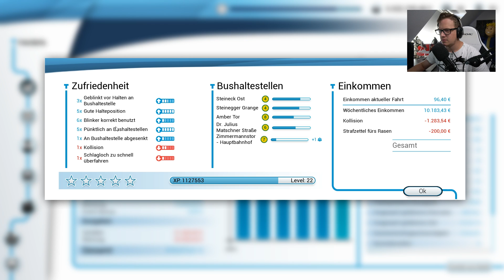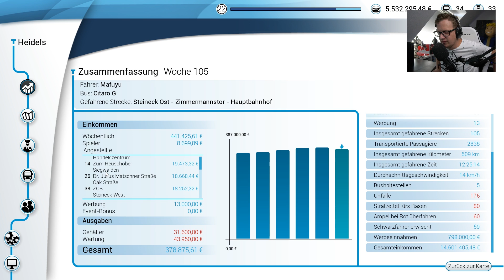BUS SIMULATOR 18: Ist der Nachtexpress gefährlich? | Bus Simulator 2018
Bus Simulator 18 heute mit dem Nachtexpress! Ist das Fahren im Dunkeln zu gefährlich? Alles einsteigen, denn die neue Bus Simulator 2018 Folge ist da! ► Bus Simulator 18 Videos ► Kaufe dir dein Busticket - Bus Simulator 2018 gibt es für den PC, PS4 und Xbox One. Du bist der Chef deines Bus-Unternehmens und musst deine Fahrgäste sicher durch die Stadt bringen.

Spiele Bus Simulator 18 selbst:
Selbst spielen

« SPIELE-INFORMATIONEN »
Bus SImulator 2018
Entwickler: Astragon
Release: Erschienen
Plattform PC, Xbox One, PS4

Egal ob im Industrie- und Hafengebiet, Downtown, den umliegenden Dörfern oder im Businesspark - im Bus Simulator 18 erleben Sie in einem riesigen, frei befahrbaren Stadtgebiet hautnah den spannenden Alltag eines Busfahrers. Setzen Sie sich hinter das Steuer Ihrer 8 original lizenzierten Stadtbusse der Marken Mercedes-Benz, Setra, MAN und IVECO und befördern Sie Ihre Passagiere sicher und pünktlich an ihr Ziel - alleine im Einzelspieler- oder gemeinsam mit Ihren Freunden im synchronen Multiplayer-Modus.

« BUS SIMULATOR 2018 LET'S PLAY »

Zweite Kamera
Meine Drohne